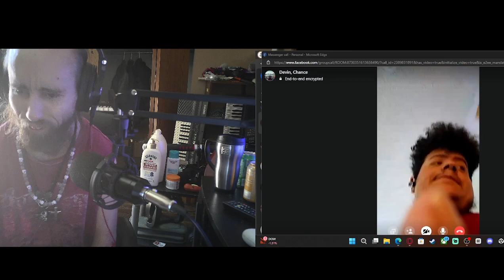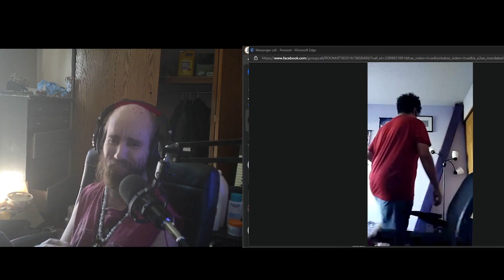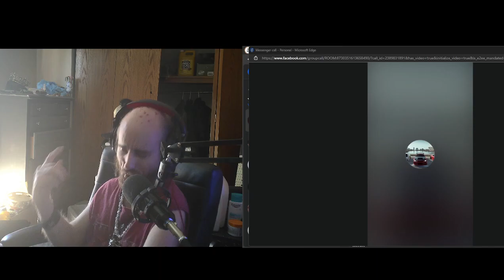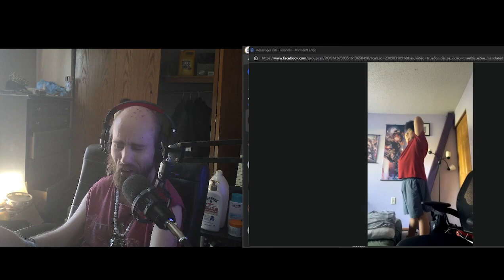Cyraxx YouTube 05-24-24 Taste of Gaming Podcast EP 1